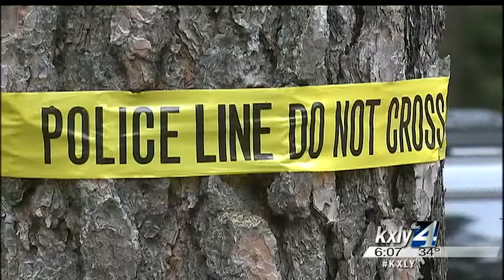Who was involved in the killing of Ramona Childress?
While murder suspect Jason Flett is sitting in jail on a $1 Million bond for the killing of his ex-girlfriend, police are releasing more information about how witnesses helped solve the killing of Ramona Childress. KXLY4's Jeff Humphrey reports.